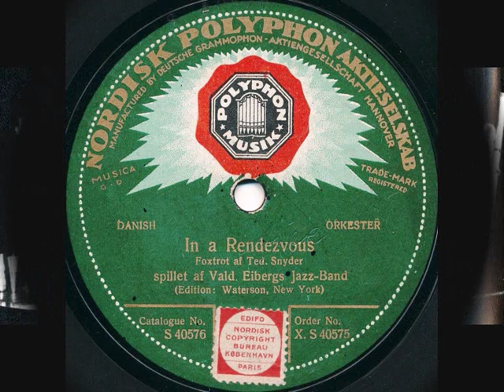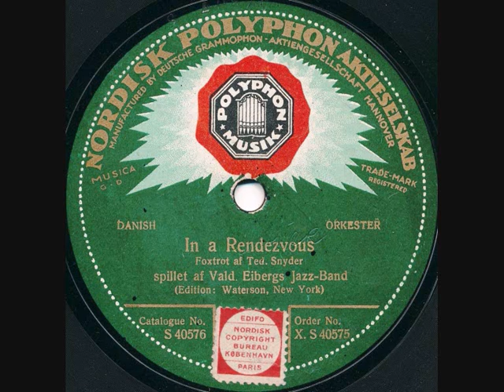Valdemar Eiberg's Jazz-Band - In A Little Rendez-vous - 1925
Danish jazz pioneer Valdemar Eiberg (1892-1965) was the first to make jazz records in Denmark. The first session took place in August 1924. Eiberg's Jazz-Band only made 14 titles from 1924-26 - and four of these were never released.

Eiberg were among the first to play saxophone in Denmark, he originally was a banjoist, but when he formed his band in mid-1923 he had moved to alto sax. When his Jazz-Band recorded in 1924-25 the line-up was as follows:

Willy Seehuusen, Vilhelm Gaaser (tp), Hjalmar Hedstrøm (tb), Kai Ewans (as), Valdemar Eiberg (c-melody sax), Frantz Petersen (p), John Lange (bj), Ingvard Jepsen (brass bass), Anker Skjoldborg (dm).

The records by Valdemar Eiberg's Jazz-Band are extremely rare today - and are among the most sought-after by collectors. Of the five records released this is the only one I have in my collection.

"In A Little Rendez-vous" was recorded in Copenhagen on January 12, 1925.
Notice the trumpet player at the end of the record - it's not one of his best days...!